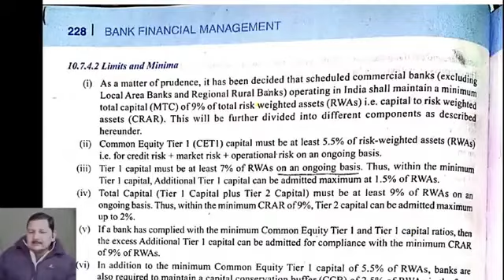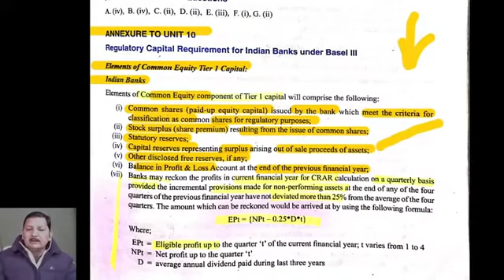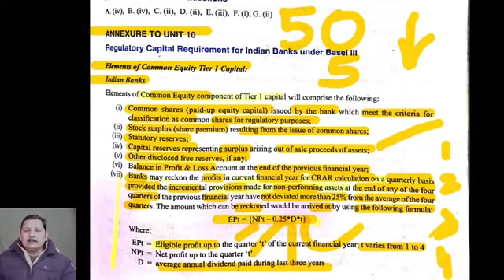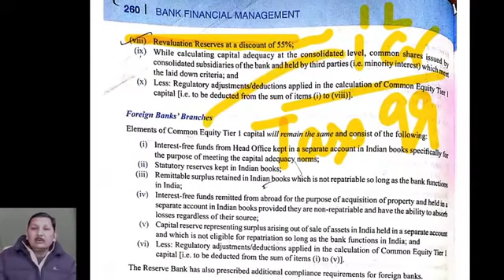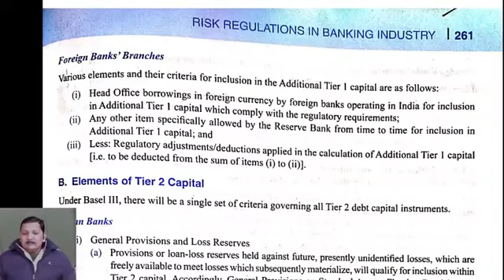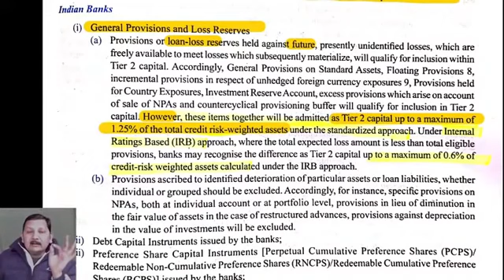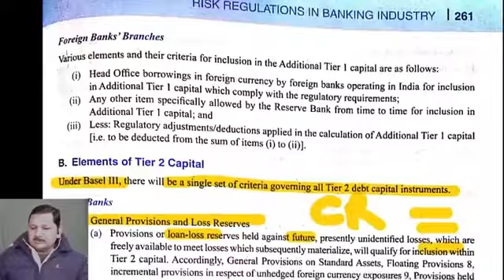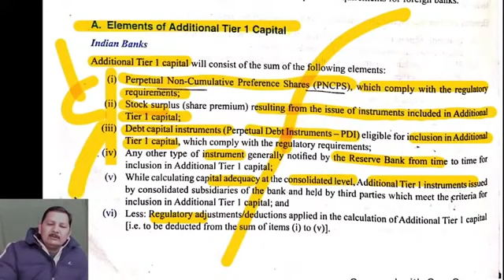#109 7pm live class risk regulation in banking industry part 2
🤑 Exam time Offer of the year.
Increased Validity on every Purchase !!!

__ CAIIB ___

About - Mr. Kamal Krishna
He has been in the educational Industry with more than 10+ years and  has Banking Experience of 15+ years. Being a banker and a IIM alumnus he knows how explain things in best way and help to crack competitive national level exams as well.
Education Experiences -
B.Sc(PCM), M.Sc(Chemistry), M.A. Economics, PGDCA, B.Ed., PGDM(MBA) from IIM Kashipur, LLB, Diploma in cyber law, NET(Economics), NET & SLET (Management)